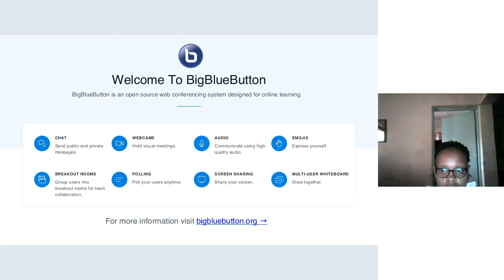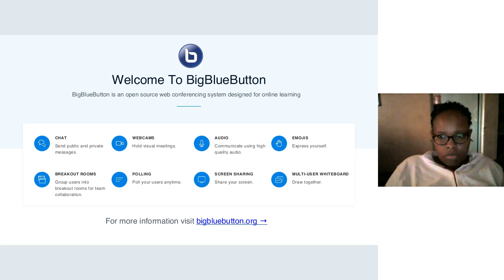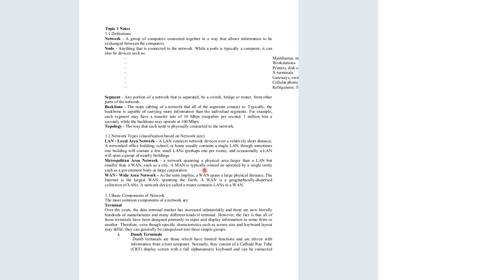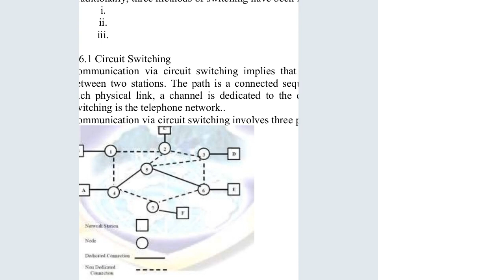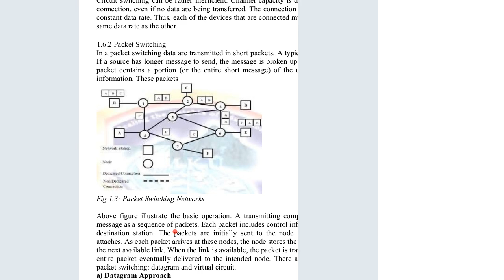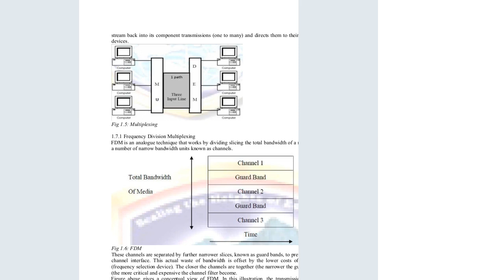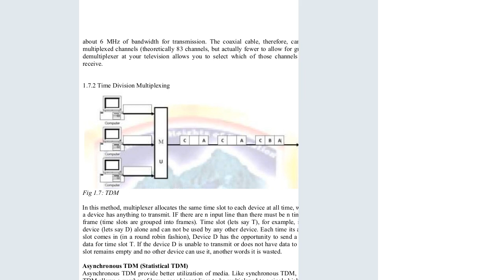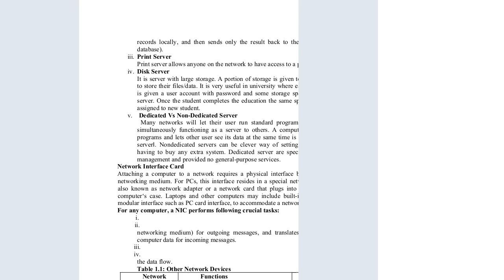BBIT 311Topic 1